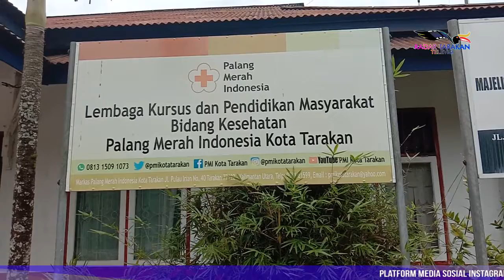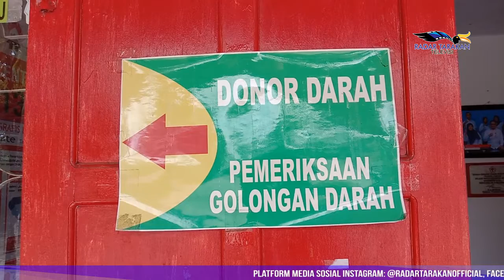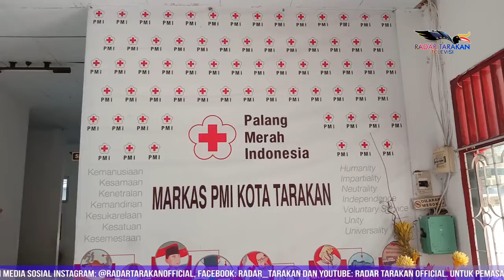Pendonor Plasma Konvalesen Masih Dibutuhkan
PMI Tarakan Baru Dapatkan Dua Kantong Darah

Sempat alami kehabisan stok darah Plasma Konvalesen, kini PMI Tarakan telah mendapatkan 2 pendonor darah. Sehingga dari 5 kantong darah plasma yang dibutuhkan, kini PMI masih kekurangan 3 kantong lagi. Kepala Unit Donor Darah PMI  Kota Tarakan , dr Edy Samudro menjelaskan,  terkait ketersediaan Alat Kesehatan pengolah Plasma Konvalesen sebenarnya telah ada namun alat tersebut dimiliki Rumah Sakit Umum Daerah (RSUD) Tarakan. Sehingga diterangkannya PMI hanya bertugas menerima donor darah dan tidak dapat melakukan tracing mengingat hal tersebut merupakan wewenang RSUD.